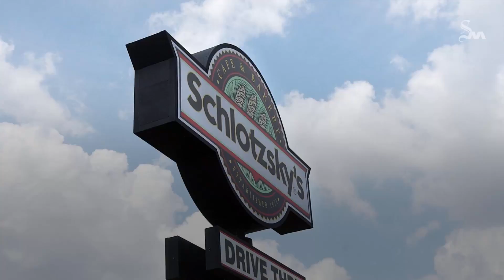Where to eat at Austin-Bergstrom International Airport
If you're going to be at Austin-Bergstrom International Airport anyyway, why not stop and have a taste of some local favorites?